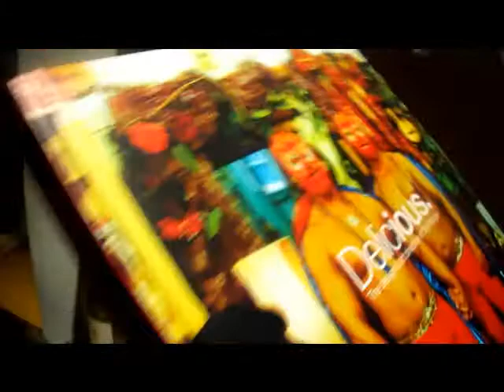paul de florians birthday party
schön wars